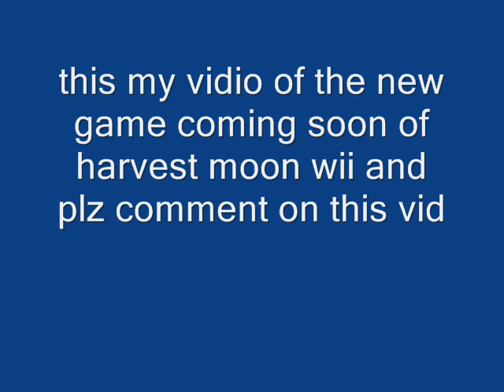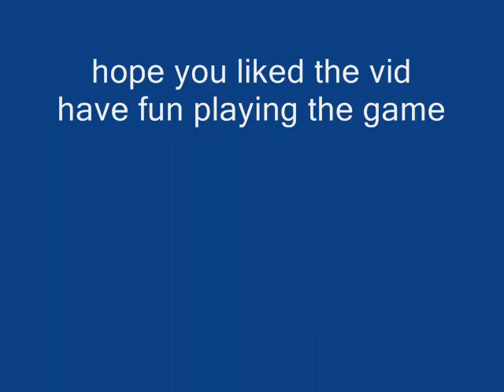HARVEST MOON WII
yeah my next vid XD not